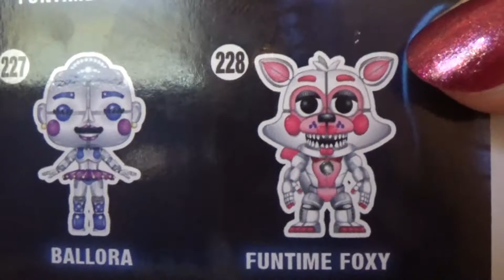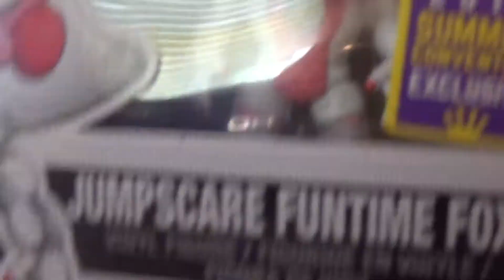Funko Collection- Five Nights at Freddy's Sister Location